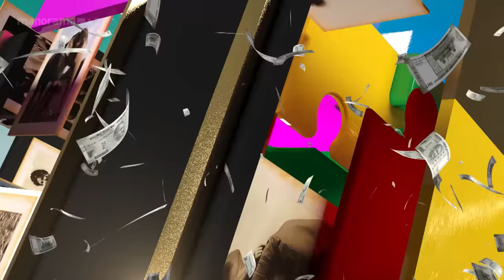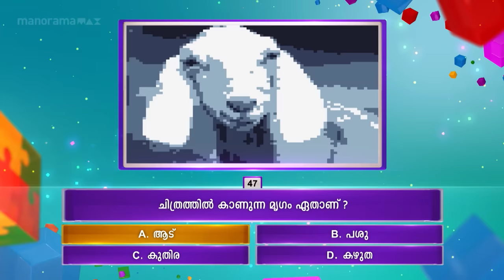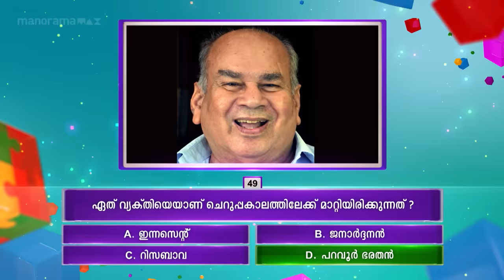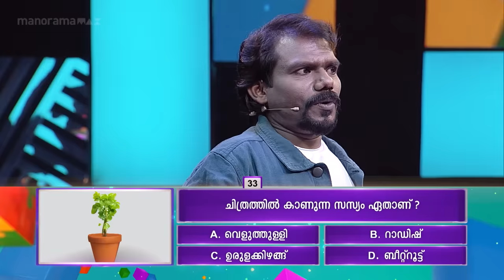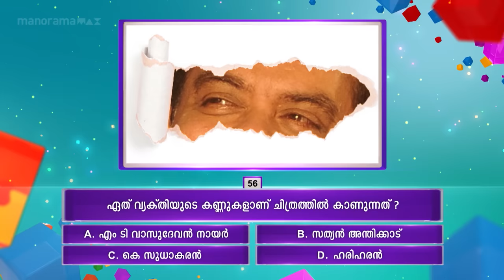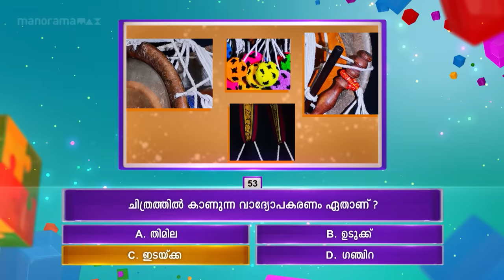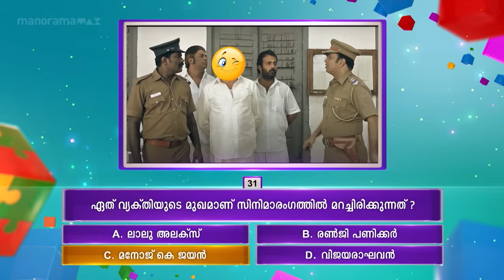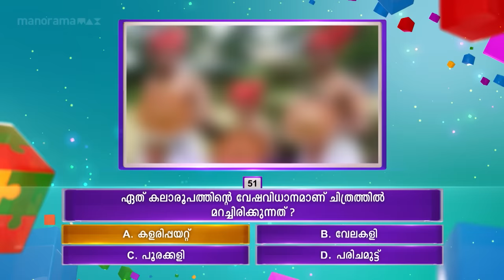Episode 31 | Panam Tharum Padam | Thankachan Vithura on the floor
Thankachan Vithura is here to rock floor. Lets see the superb moment of comedy and something extra